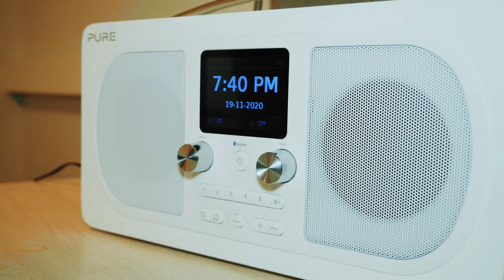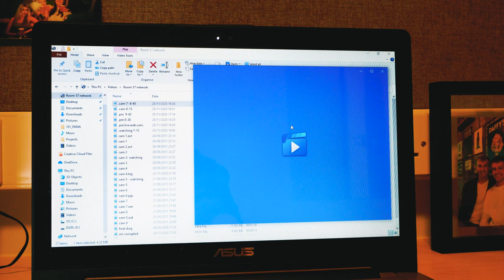Watcher - Northern Film School Short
Film by Charlie Gordon